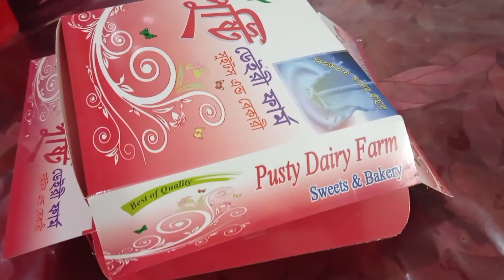Friday blog।। শুক্রবারের ব্লগ ,সকালের নাস্তার সাথে থাকছে দুপুরে রান্না।।